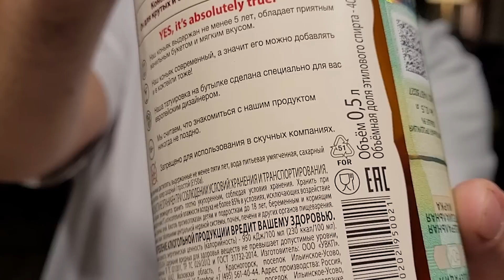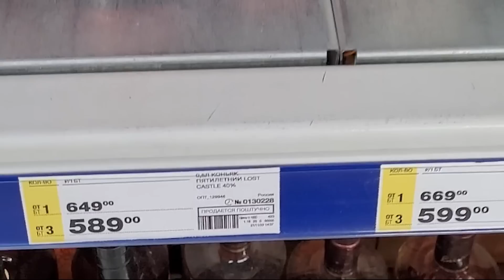Российские коньяки Lost Castle 5 и коньяк Lost Castle XO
Российские коньяки Lost Castle . В метро мы купили российские коньяки Lost Castle 5 и коньяк Lost Castle XO.
Обзор коньяков Lost Castle 5 и  Lost Castle XO.

ЕСЛИ ВЫ МОЛОЖЕ  21 ГОДА  ПРОШУ ВАС ПОКИНЬТЕ ЭТОТ КАНАЛ!
УПОТРЕБЛЕНИЕ АЛКОГОЛЯ ВРЕДИТ ВАШЕМУ ЗДОРОВЬЮ!

Этот видеоролик выражает наше субъективное мнение, без претензий на экспертность, документальность и компетентность. Ни в коем случае наши отзывы не претендуют на безапелляционную объективность или истинность.  Мы выражаем свои мысли в данный момент времени и пространства. Возможно, мы поменяем свои взгляды и суждения в будущем, но не сейчас.  Всё сказанное в этом видеоролике является исключительно личным мнением в творческой  художественной обработке и ни в коем случае не предоставляется как единственно верная точка зрения.
Ваше мнение может с моим мнением не совпадать и это нормально. Спасибо, что вы все это прочитали и благодарю, за то, что все это поняли!
ВАЖНО! Безопасной дозы алкоголя для человека НЕ СУЩЕСТВУЕТ!